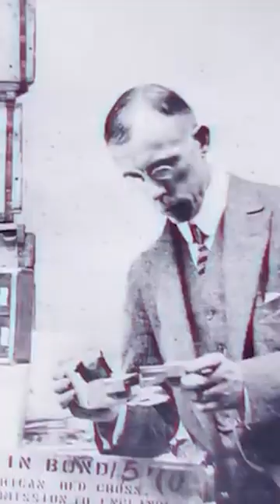The Bird Watch | Jan 1-7, 2023 | Film Events in Tampa Bay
Join Birdie Doyle and Film Tampa Bay as we break down exciting upcoming events for movie lovers the week of Jan 1-7, 2023. Tune in every Monday so you don't miss out on film events in Tampa Bay!